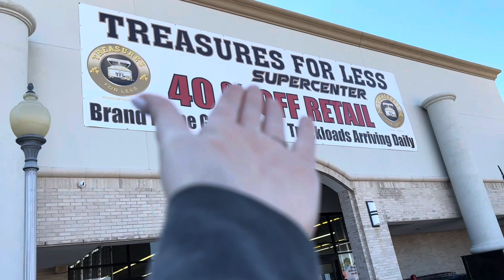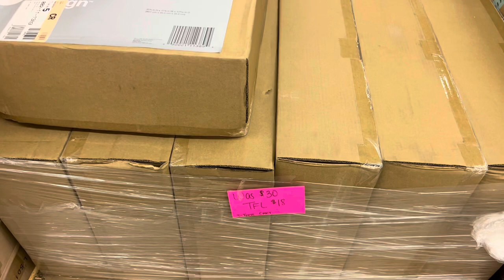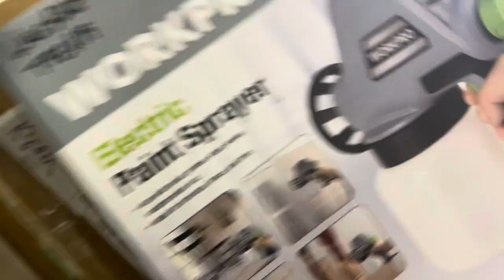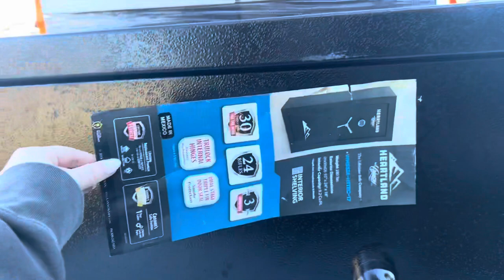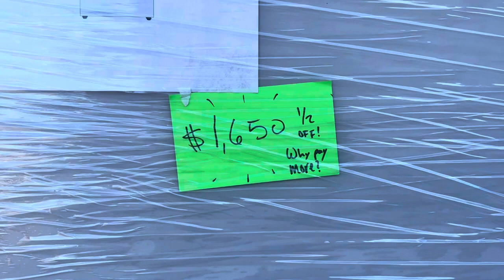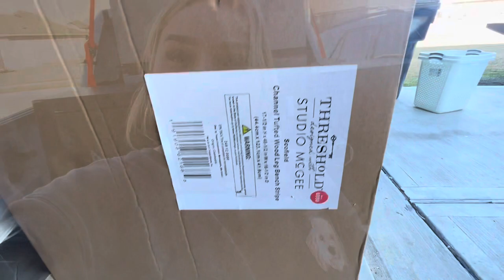Vlog:HUGE CLEARANCE liquidation SALE SHOPPING HAUL- NEW FRIDGE AND MORE✨🪩